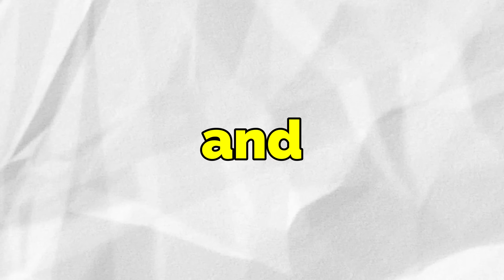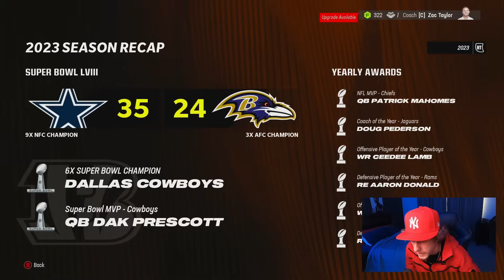Ja'Marr Chase, But He’s A Zero Overall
Today I will be resetting Ja'Marr Chase stats to a Zero overall on Madden 24 and every touchdown he scores is a upgrade!